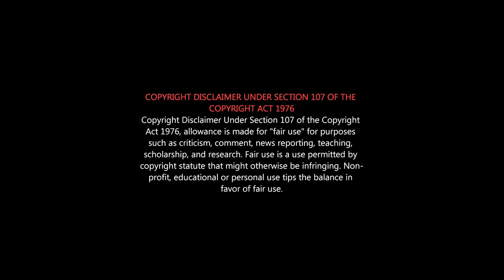CORONA News | சற்றுமுன் "கெனத்த காணோம்" புகழ் நெல்லை சிவா காலமானார் கொரோனாவால் மறைந்தார் | COVID-19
"கெனத்த காணோம்" புகழ் நெல்லை சிவா காலமானார்

நெல்லை சிவா படப்பிடிப்புக்கு இடையில் நடிகர் சாம்ஸுடன் ஆடி, பாடி மகிழும் காட்சி!

sun news live
sun news today
sun news headlines today
sun news tamil today
sun news today 7.30pm
sun news in tamil
sun news நேரலை sun news live
sun news live now
sun news live puthiyathalaimurai
sun news live today breaking news in tamil
sun news vivek
sun news live vivek
sun news yesterday
tamil news tamilnadu
today tamil news tamilnadu
tamil news 18 tamilnadu
lockdown news tamil tamilnadu
recent tamil news in tamilnadu
latest tamil news in tamilnadu